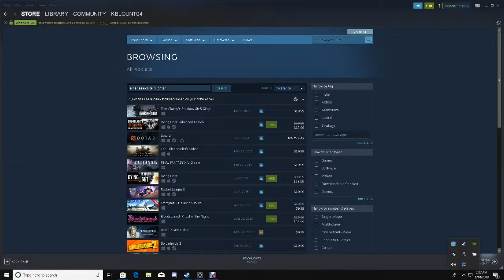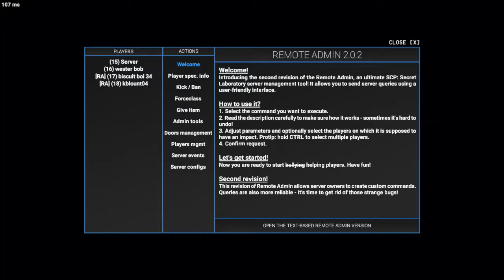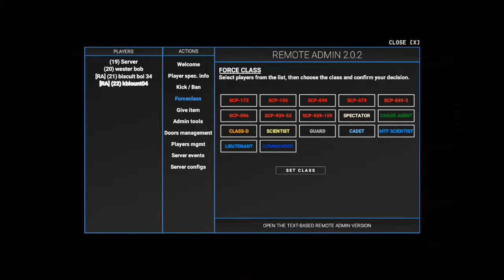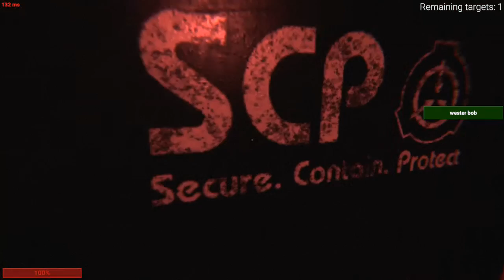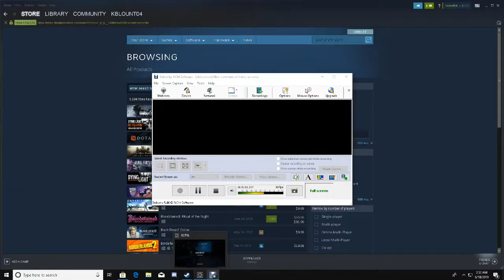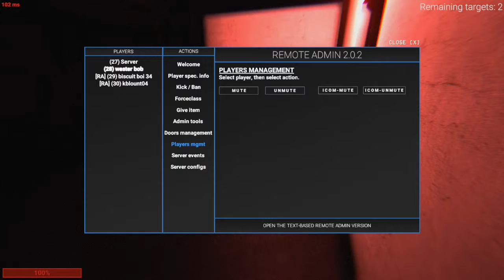Anther SCP SL vidio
If there is something worg with the audio I will try to fix it in the next vidio.